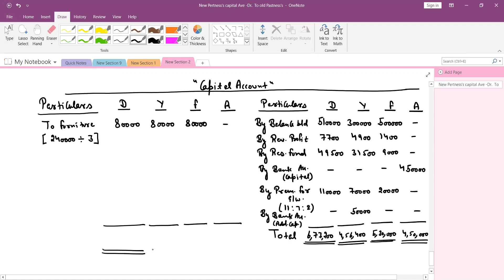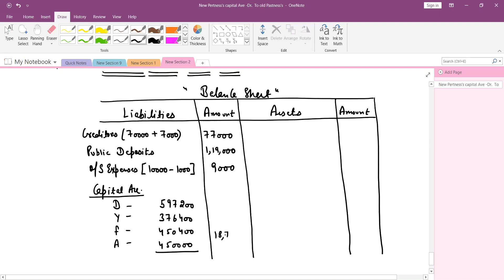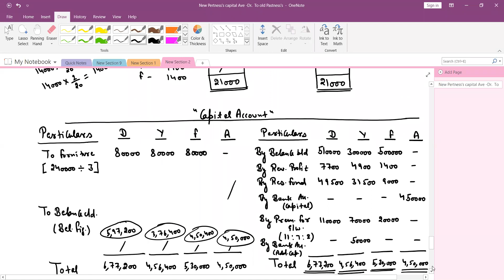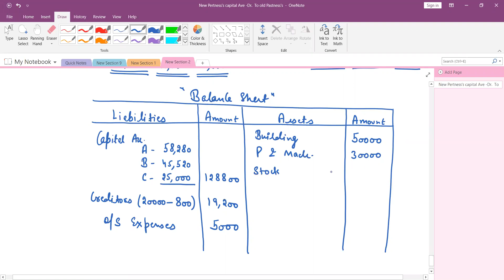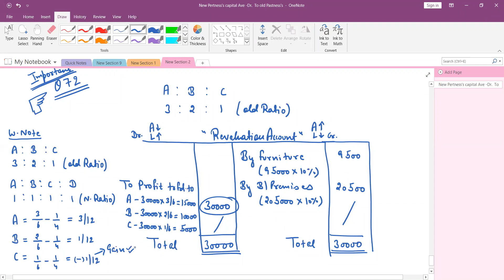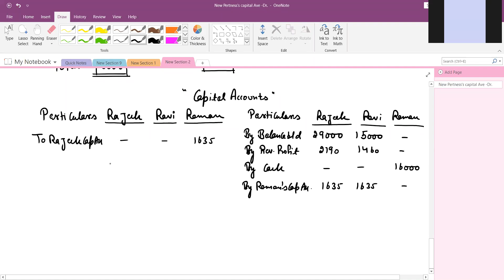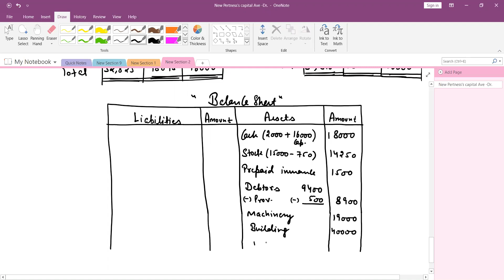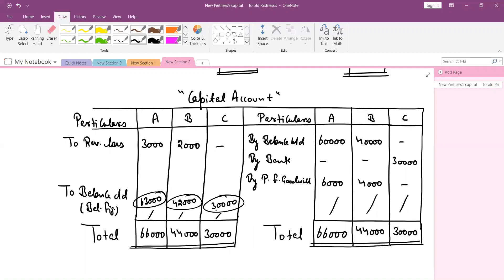ADMISSION OF A PARTNER T S GAREWAL Q NO 67,68,69,70,71,72